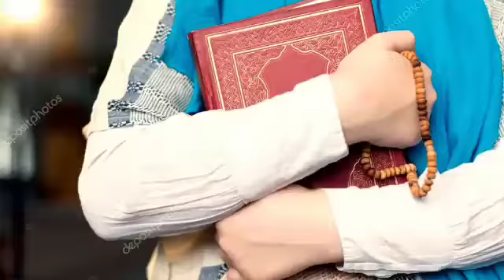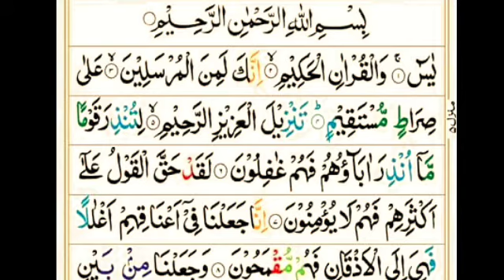Full watch this video will change your life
watch my privious videos
jazakALLAH

habib ibne muzahir as mola Hussain AS kay dost